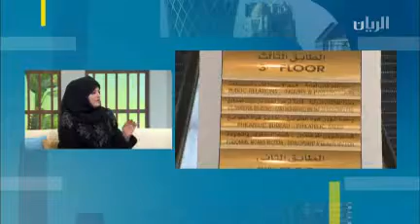السيدة/ نعمة عبد المحسن - نائب مدير إدارة تكنولوجيا المعلومات - التجارة الإلكترونية (خدمة كونيكتيد)